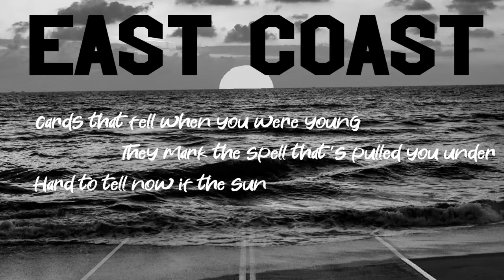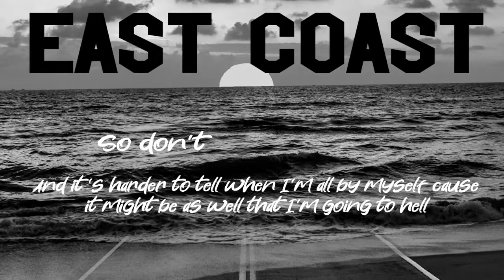Will Crosswait - East Coast (Lyric Video)